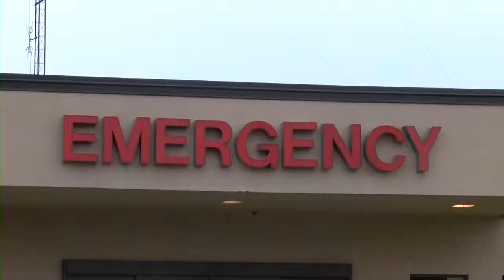Lower Healthcare Costs Act